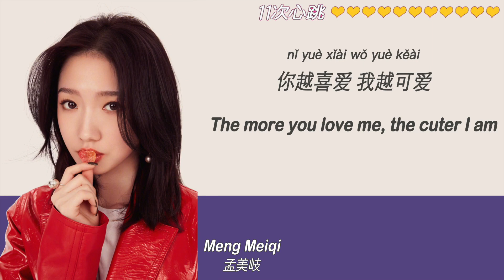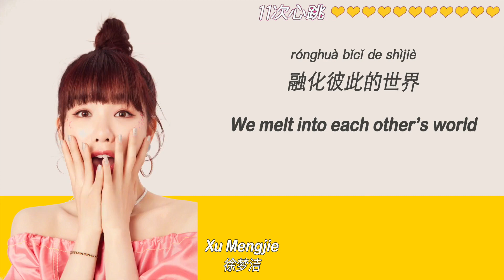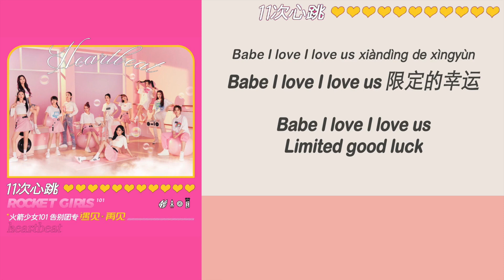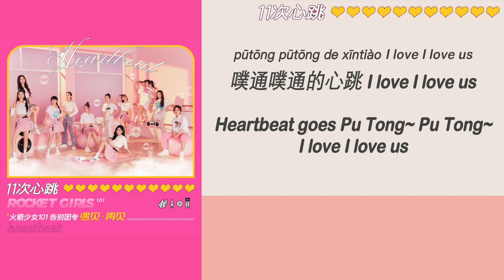Rocket Girls 101 (火箭少女101) - 11 Heartbeats (11次心跳) Colour Coded Lyrics [ENG|CHN|PINYIN]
Rocket Girls 101 - 11 Heartbeats
火箭少女101 - 11次心跳 -《遇见 · 再见》

lyric translation: @inZ_ms
proofreading: @duanaojuans
colour coded lyrics: @inZ_ms